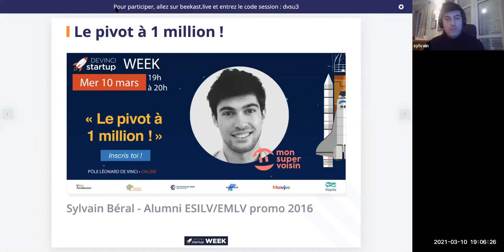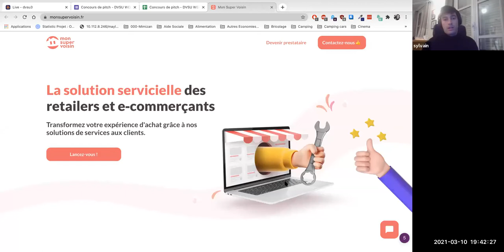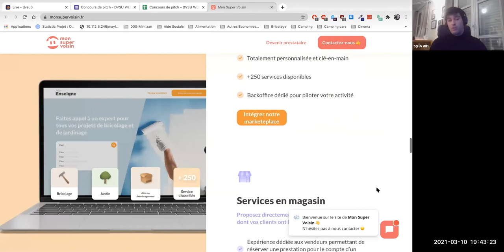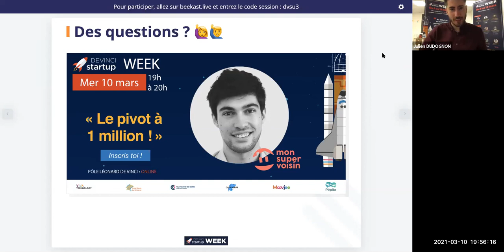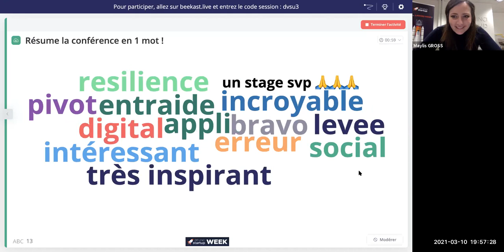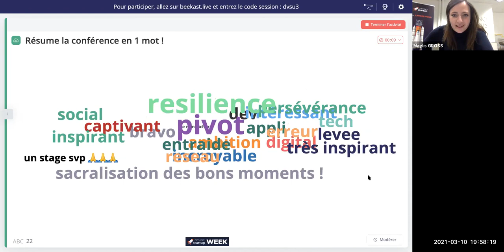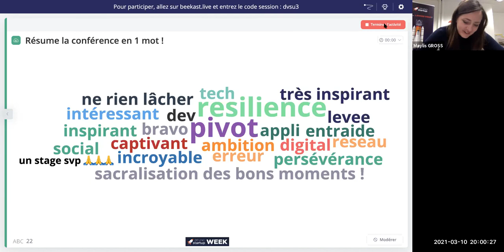Devinci Startup Week : Le pivot à 1 million - Sylvain Beral, Mon Super voisin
Sylvain BERAL, co-fondateur de Mon Super Voisin, ESILV, promo 2016, révèle les coulisses de la levée de fonds d’un 1 millions d’euros réalisée par sa société le 5 mars 2021.